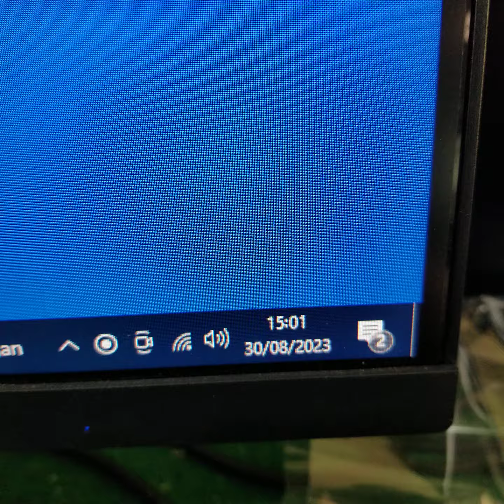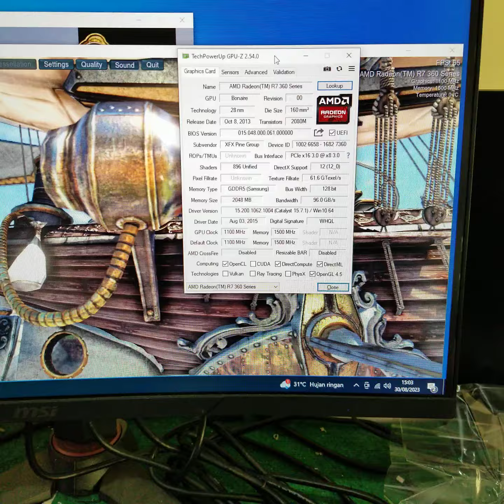XFX Radeon R7 360 Dual Fan 2GB GDDR5 128 Bit T1 M******u